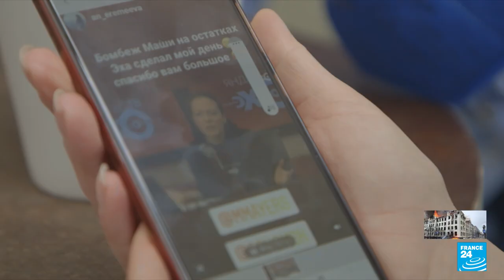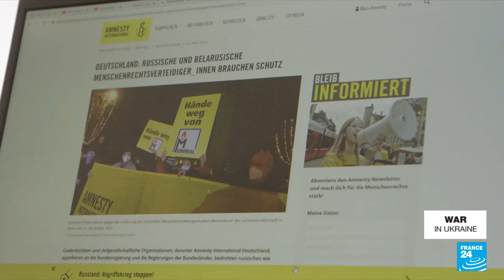Germany to ease visa rules for Russian dissidents, Kremlin critics • FRANCE 24 English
The German government plans to give long-term visas to Russian journalists and political dissidents. That should make it easier for Russians in exile to resume their work in Germany. At present, they only have short-term Schengen visas, and can’t work, unlike Ukrainian refugees. In Berlin, a good number of regime opponents and journalists are keen but unable to work. One of them is Maxim Kurnikov, a top editor at the celebrated Echo of Moscow radio station, now off the airwaves.